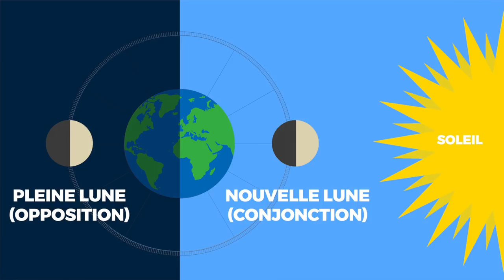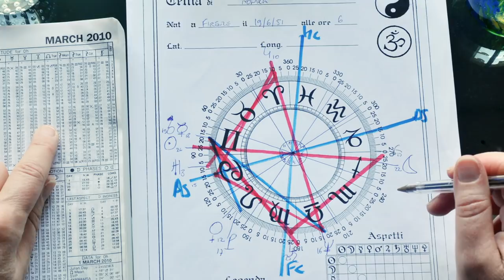Pleine lune du 16 JUILLET 2019 - Jean Yves ESPIE 🙏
UN SITE INTERNET qui reprend l'ensemble de ces éléments QUI JE SUIS ?
Je suis astrologue depuis 30 ans et interviens depuis de nombreuses années sur différents media (quelques exemples ci-dessous).
- dans les émissions de Guillaume Pley :
- chaque semaine dans télé 7 jours

J’ai créé cette chaine pour partager ma passion de l’astrologie et vous en faire découvrir la diversité.
Je vous proposerai régulièrement :
o Des prévisions détaillées
o Des anecdotes / une vision décalée de l’astrologie
o Des COMMENT FAIRE … liés aux signes astrologiques
o Des formations simples pour vous initier à l’astrologie ou bien plus poussées en fonction de votre point de départ